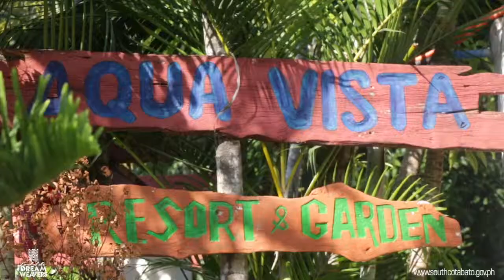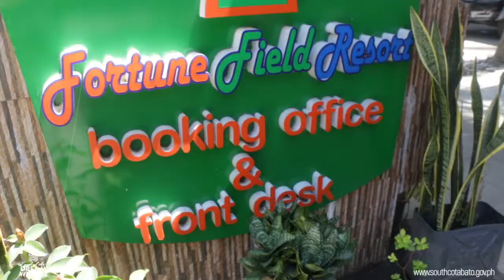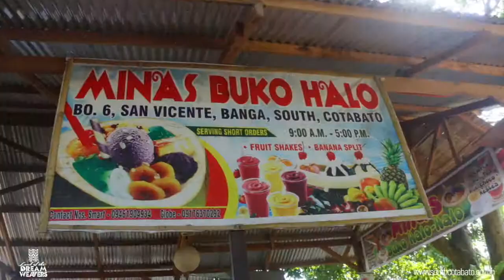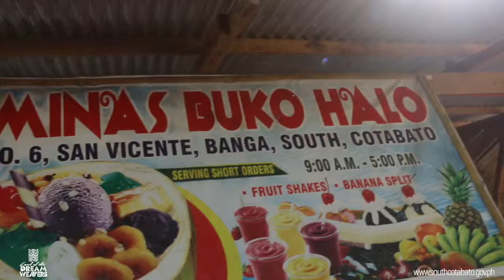The Resort Capital of the South!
Who else is counting down the days until Friday? Better days are coming, they are called Saturday and Sunday. So why not plan a weekend getaways with your family or barkada and visit Banga or known as resort capital of South Cotabato. Banga is blessed with rich resources such as livestock & various fruits and tourist destinations like resorts. It is 13km away from Koronadal City.